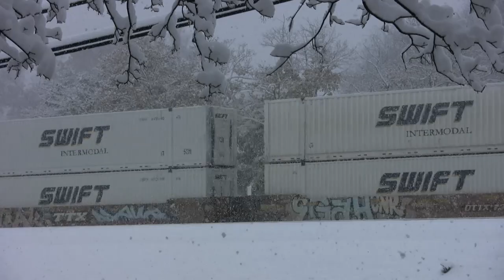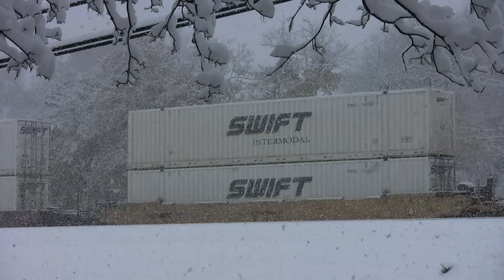Cresson PA 10.29.11: Stacks And Piles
The dynamic brakes on C40-9Ws 9664 and 9438 wailed in protest as the duo led a doublestack train westbound through Cresson just before 11:30, with an assist from SD40Es 6324 and 6307. And the snow kept right on falling.